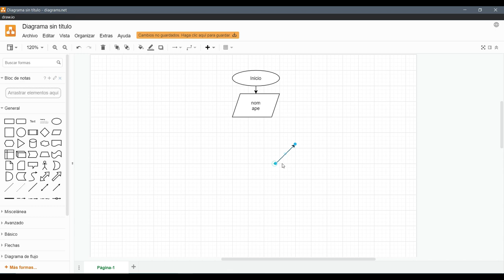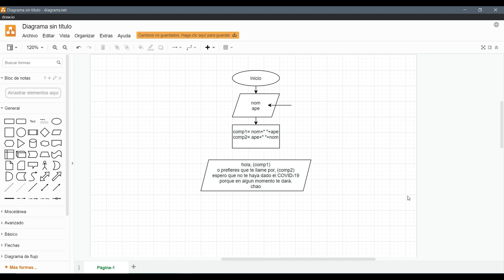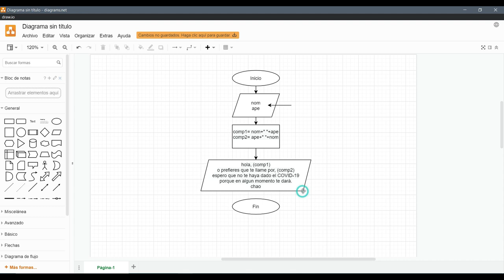Diagrama de Flujo Video 5 operadores alfanuméricos